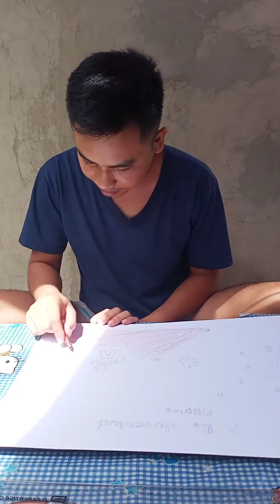semifinal poster & painting making(MANAROG, JEZREEL)